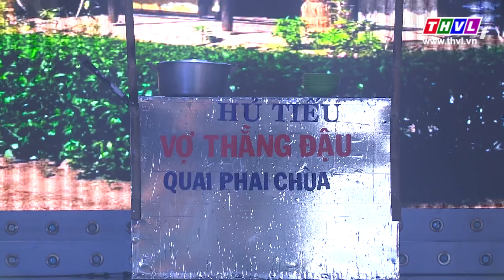THVL | Cười xuyên Việt - Phiên bản nghệ sĩ 2015 | Tập 2: Ghen như vợ thằng Đậu - Kiều Linh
Cười xuyên Việt - phiên bản nghệ sĩ 2015 với sự tham gia của 6 nghệ sĩ: Huỳnh Lập, La Thành, Thanh Vân, Don Nguyễn, Kiều Linh, Nam Thư được phát sóng lúc 21h Thứ Năm hàng tuần trên THVL1.